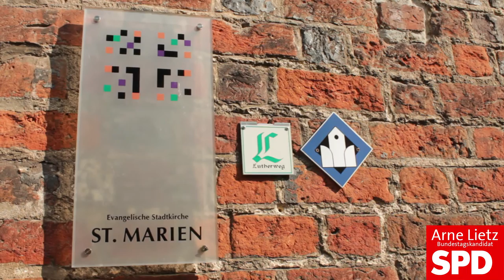Bundestagskandidat Arne Lietz von A bis Z - aus Kemberg zum Thema Kulturpolitik